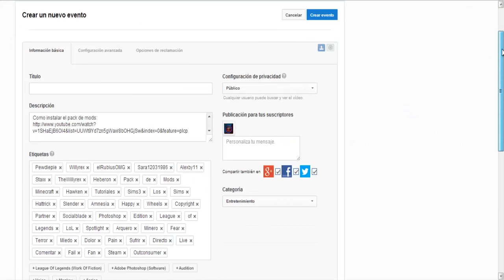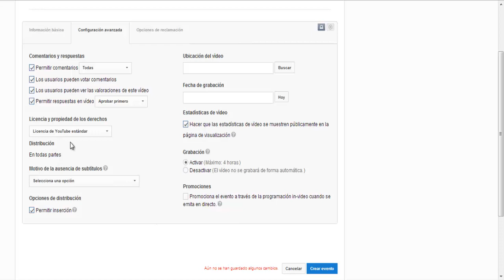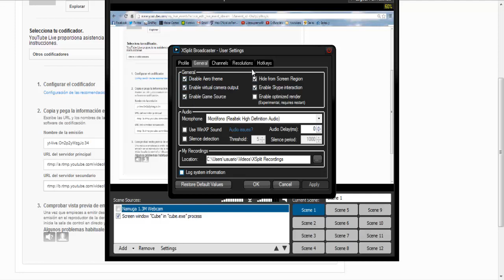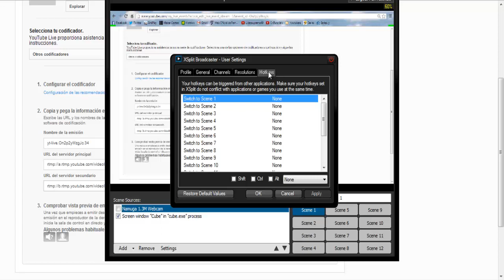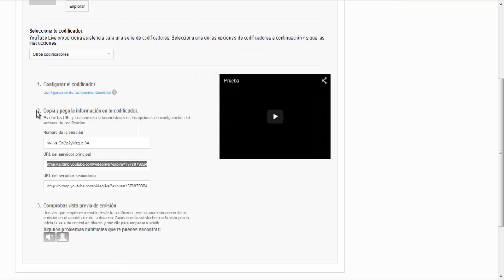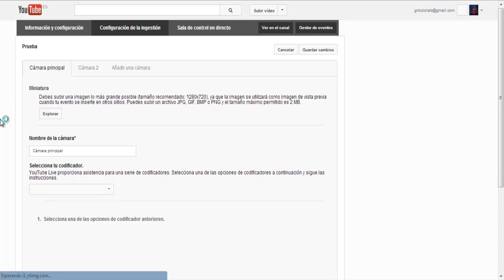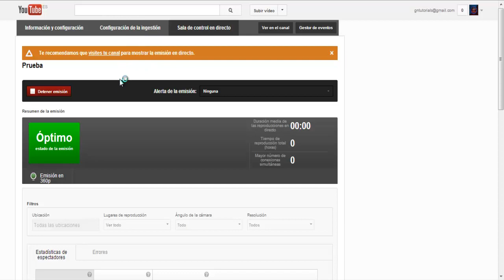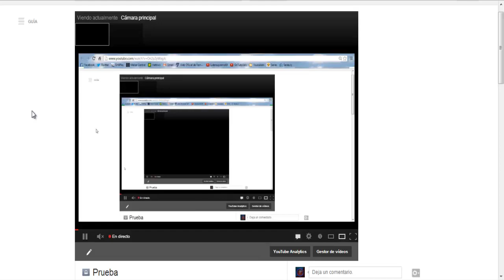Como hacer directos (LiveStreaming) con XSplit? - TUTORIAL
► Un like o un favorito ayuda a que el vídeo llegue a más gente ◄

*Stay true*